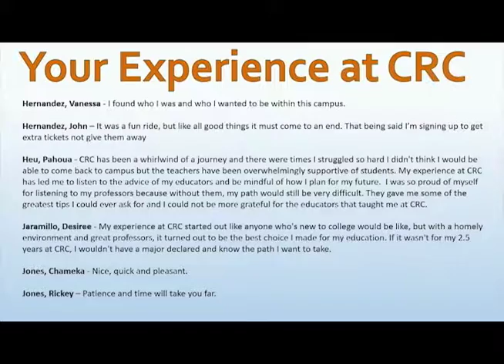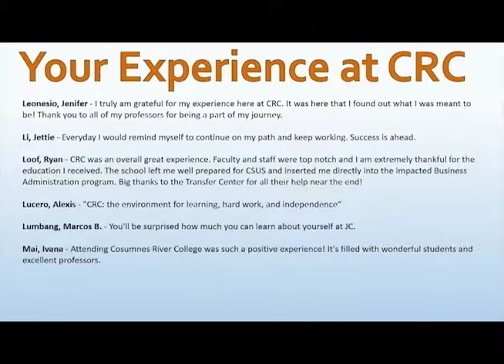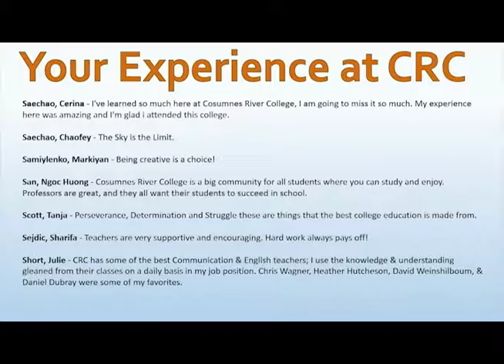2016 Commencement Ceremony